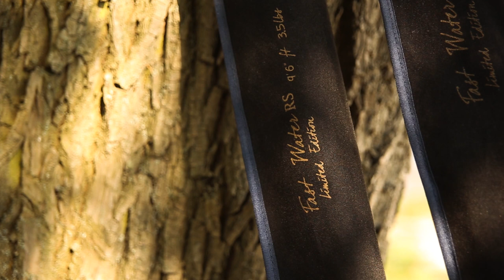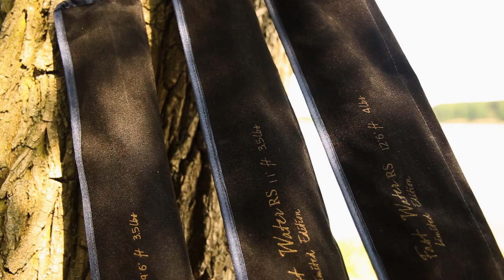Wędziska Prologic Fast Water - recenzja // Świat Karpia (HD)